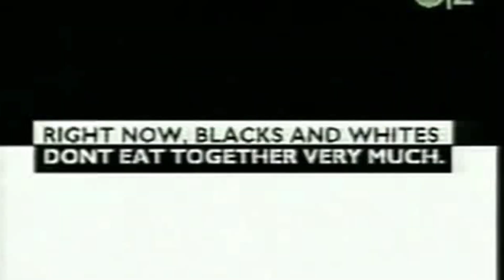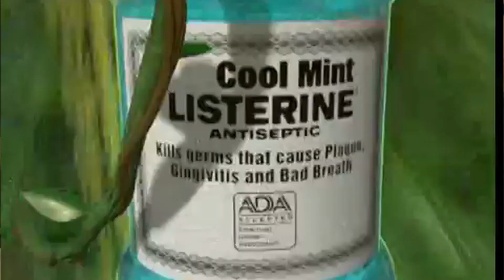Crystal Pepsi - 1993, 2016, and RIGHT NOW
Sean's mid-life crisis continues to manifest itself in many different ways...

With the premiere of Future Retro, the new Famicom Dojo video game review series, I thought I would take a look back at the era that produced Star Fox 2 and the Star Fox series, and try to make some sense of the world of my adolescence.

One of those things that made no sense was Crystal Pepsi, some of which I of course just happened to have in my fridge from the 2016 re-release -- because not only do I have nostalgia for other things besides video games, but even sodas get "remastered" into exciting new packages.

Many years after the last Pepsi review, I taste test a bottle, and try to explain 1993 (and some of 1992) to the whippersnappers of YouTube who should be glad they didn't have to live through it.